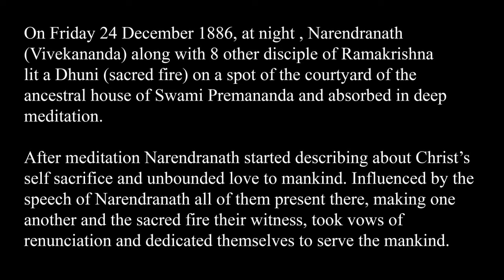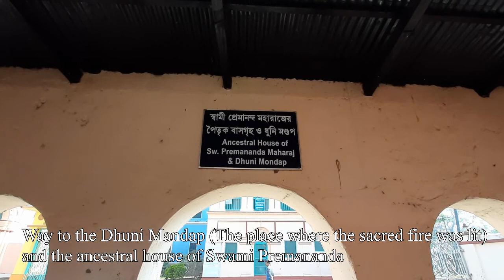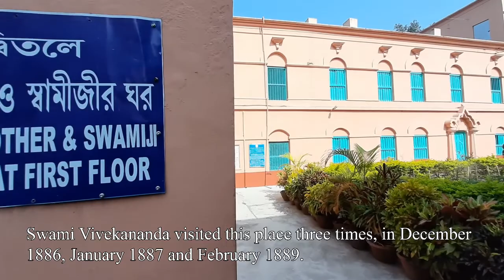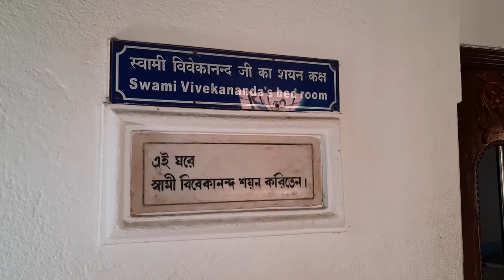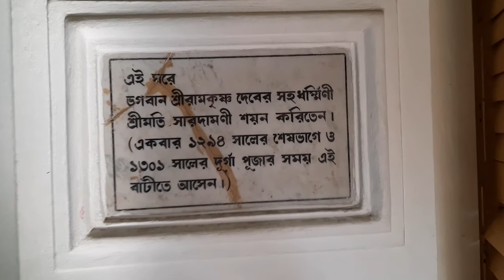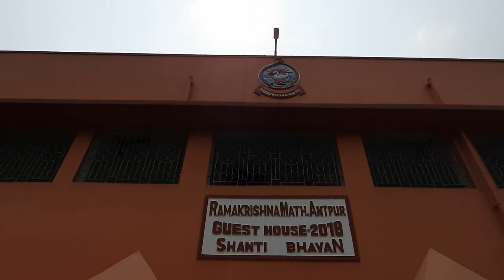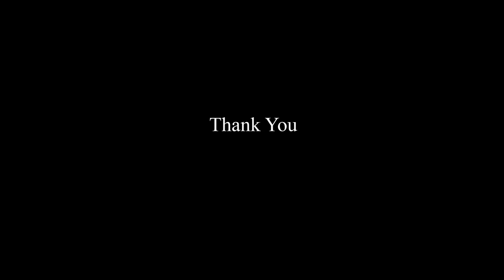Ramakrishna Mission Antpur Hooghly